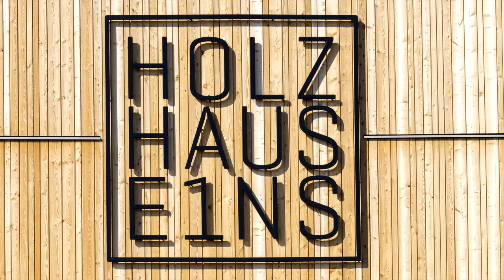Point Bad Hall all V2 720p